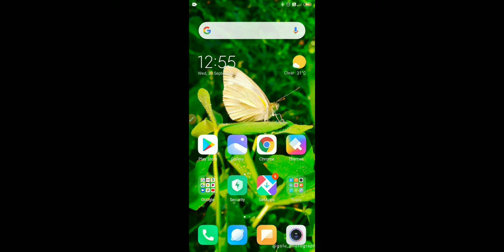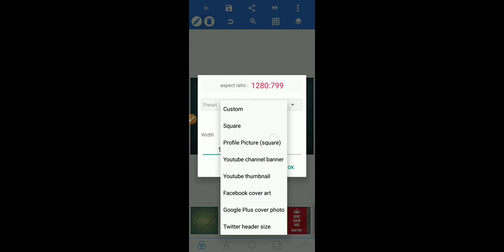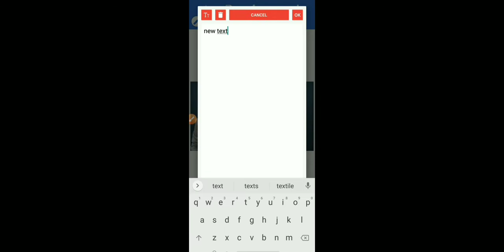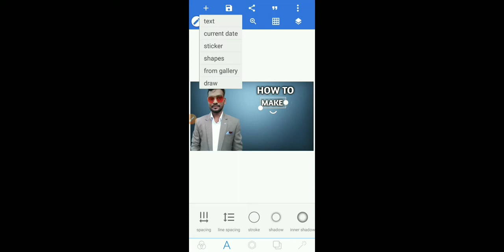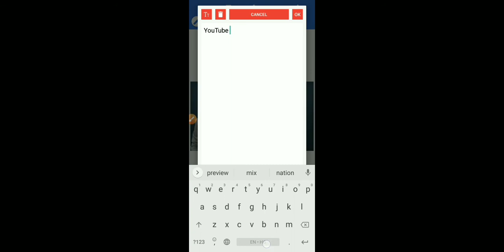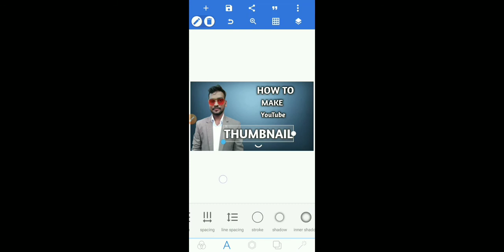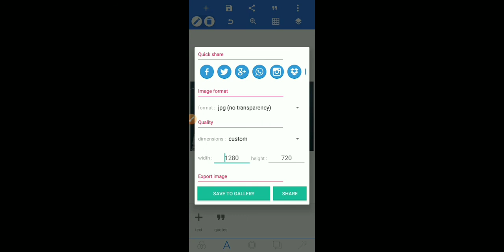How To Make Professional Thumbnails For YouTube Video On Mobile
Welcome friends, all of you in our You Tube cahnnel "technical zindagi" , in which we will tell you a lot of technical related things.

friens is video mein mene bataya hai ki abhi log apne youtube video ke professional thumbnails kaise bana sakte hai apne hi mobile mein.

solved quarry ? :-

how to make thumbnails in my phone
how to make thumbnail for toutube video on mobile
youtube thumbnails photoshop
youtube thumbnails size
how to make thumbnails on androide

Linkes :-